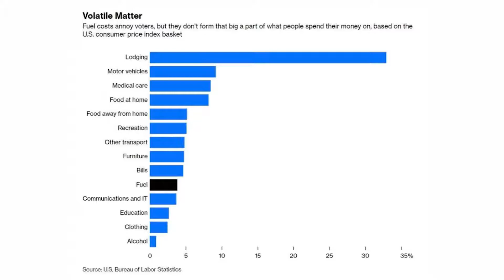Why Fuel Prices Are Not Gassing Inflation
In this edition of Chart Talk, Tony Ogorek and Jeff Viksjo discuss how the Russian oil ban could be impacting inflation.